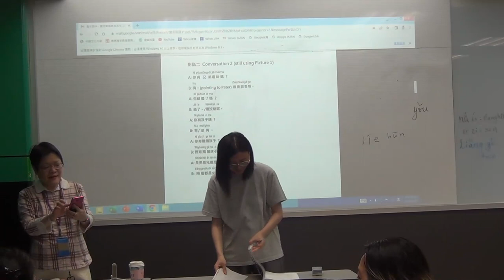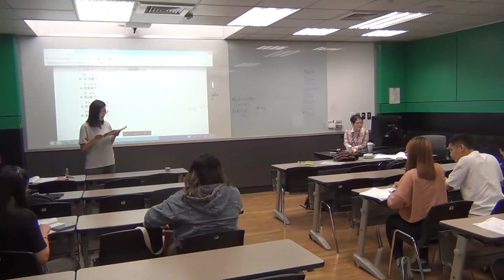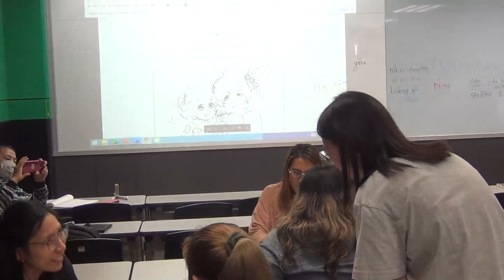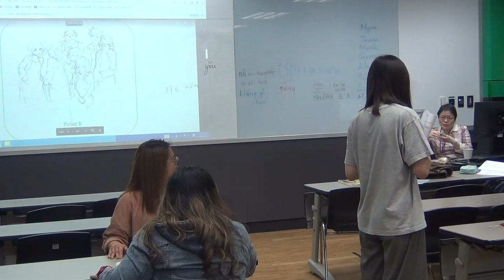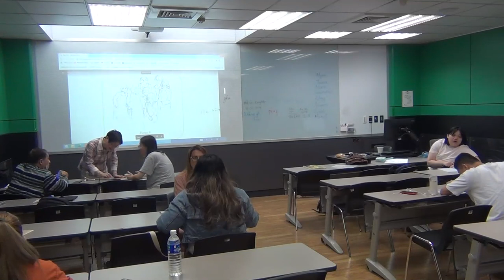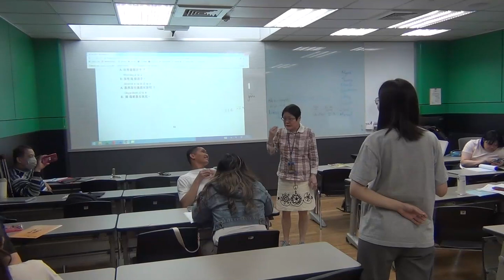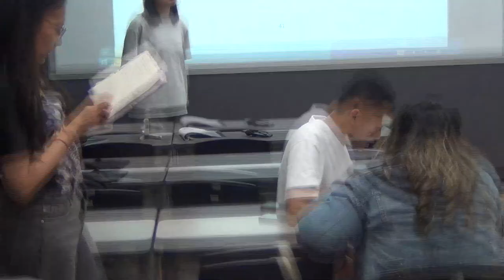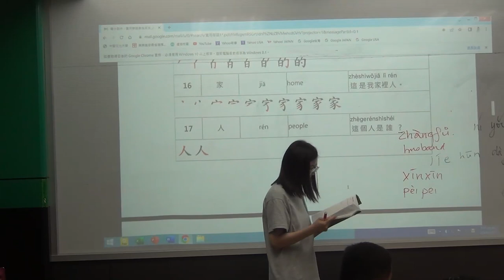Somatically-enhanced approach: .Week 4:ni3jia1li3 you3 ji3 geren2 part 2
Very useful for teachers if they want to know how to encourage group work activities.